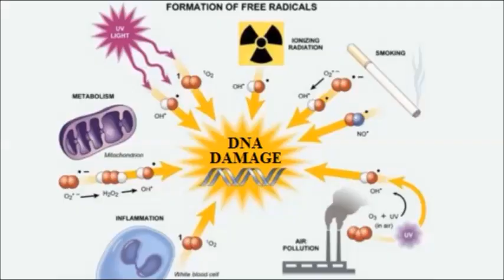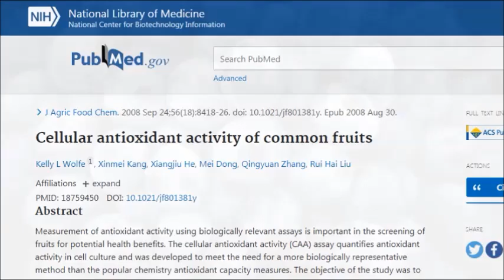Wow, The Power Of This Fruit! Eat Before Sun Exposure!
Is there a fruit that can protect us from sun and DNA damage? Is there a drink that we should avoid when going out in the sun? Why are antioxidants so important for DNA repair? Should we avoid the sun because of DNA damage?

Studies;
Alcohol Consumption Decreases the Protection Efficiency of the Antioxidant Network and Increases the Risk of Sunburn in Human Skin